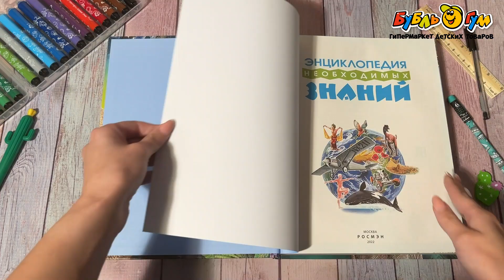Энциклопедия необходимых знаний